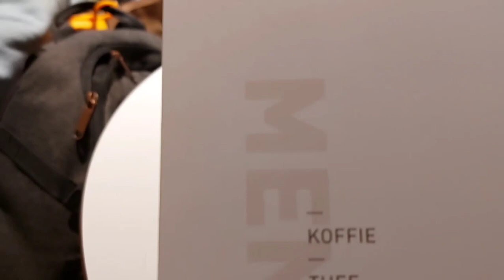#232 first haircut since 🇳🇱🇸🇷FASIYU ENERGY